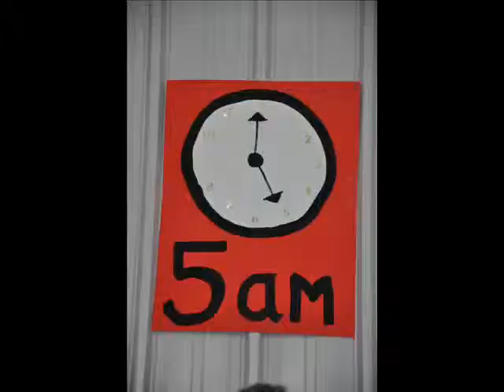2012 Ravenwood Raptors Hockey Slide Show